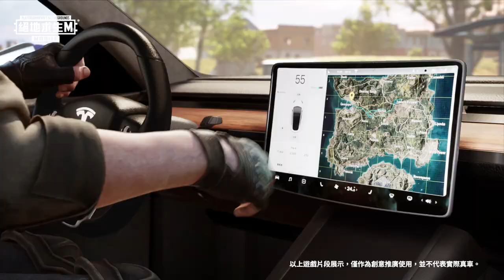【絕地求生M】有特斯拉的你，最帥 💪 現在就登入遊戲享受未來科技吧！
【小編搶先報】有特斯拉的你，最帥 💪
不管你喜歡 Model Y 還是 Cybertruck 🚗

都可以在 PUBG MOBILE 盡情浪漫奔馳！
現在就登入遊戲享受未來科技吧 ⚡